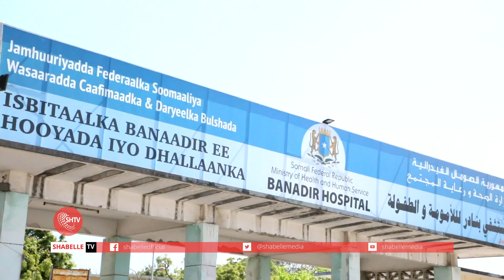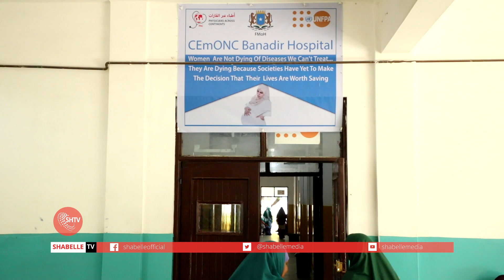Warbixin Ku Saabsan Haweenka Xaamilada Ah Xilig Dhalmada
Sababaha Keena Qaliinka Lagu Sameeyo Dumarka Magalada Muqdisho